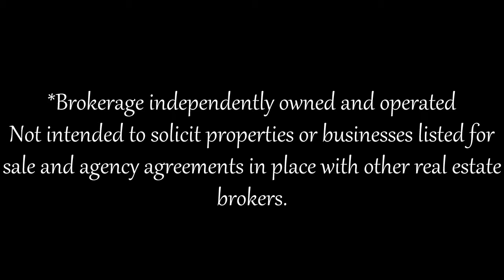220 S Service Rd, Mississauga, ON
Andrew Conti
Remax West